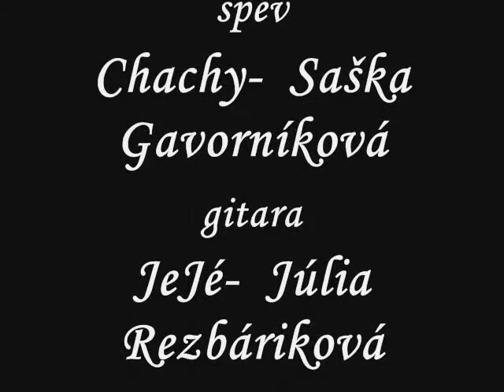1 Deň s Diabolical Girls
Taqq toto je naša 1. skúška piesne: Je to preč :D